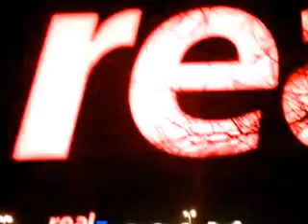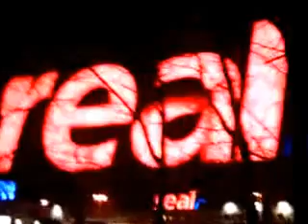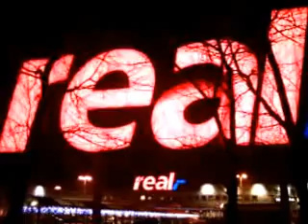DAMY RADĘ,GDY MAZUR ZA DORADZANIE NA STRONĘ PEPICZKÓW PRZEPĘDZIMY I PO LICHWIE!!!